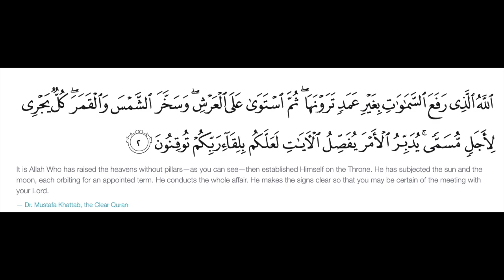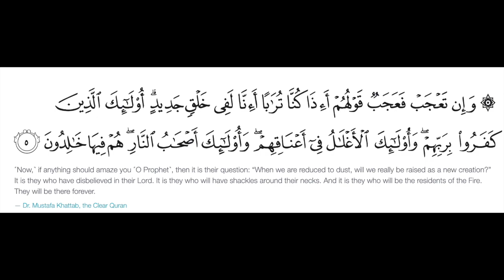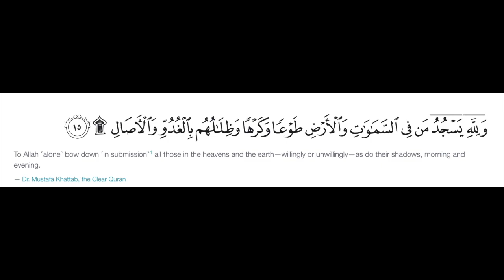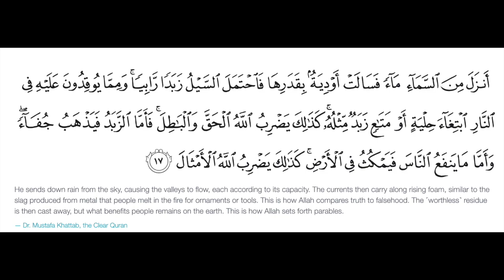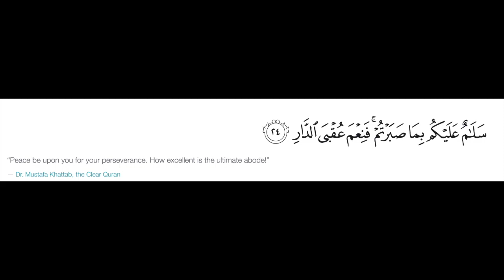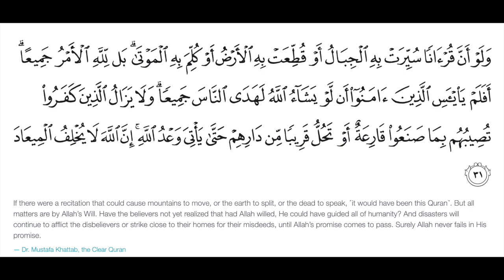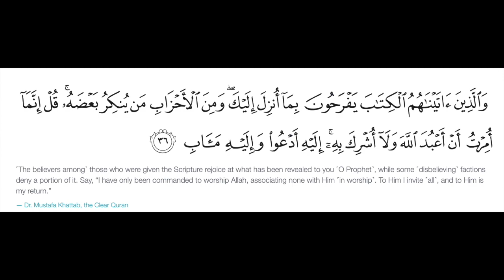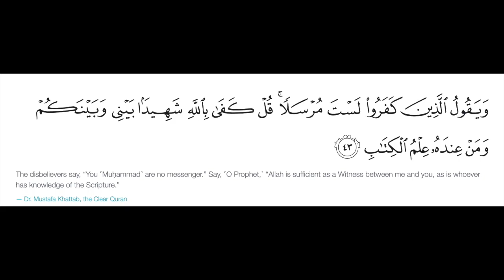Surah Ar - Ra'd - Female Voice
Holy Quran : Surah Ar - Ra'd (13)

I am learning to read the Holy Quran.

Please " Like / Comment / Share " if you love to read and listen to the Holy Quran. Let me know if you have found mistakes in my reading.